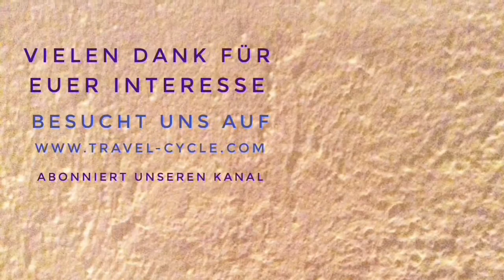Mit dem Wohnmobil nach Bad Bentheim - Vorstellung des Ortes inkl. Stellplatztipp (inkl. Geheimtipp)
Wir besuchten mit unserem Wohnmobil Bad Bentheim. Wir zeigen Euch den Wohnmobilstellplatz, die Innenstadt und die Burg von Bad Bentheim. Weiterhin präsentieren wir Euch einen Insidertipp. Lasst euch überraschen.
vorbei.